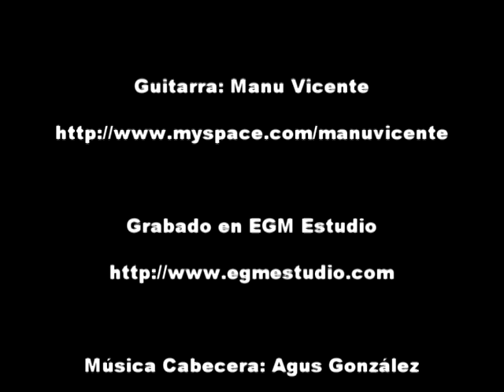Cutaway Guitar Magazine - Martin D-28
Demo de la guitarra Martin D-28.

Manu Vicente a la guitarra.